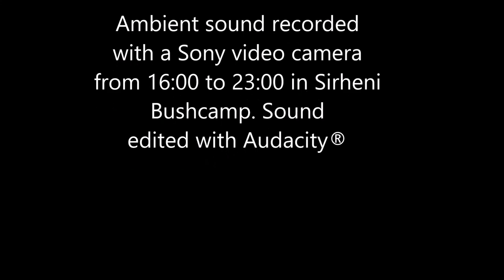Sirheni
Ambient sound recording from dusk till later at night.  Recorded in November 2007 in Sirheni Bushcamp in the north of the Kruger National Park